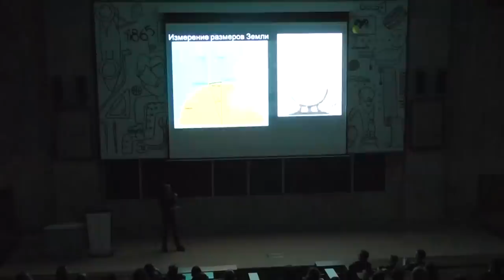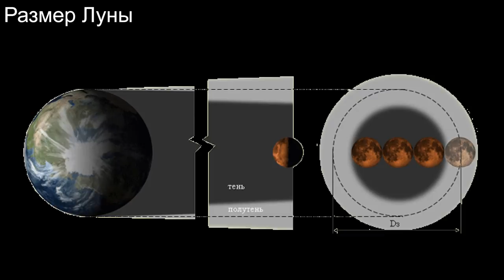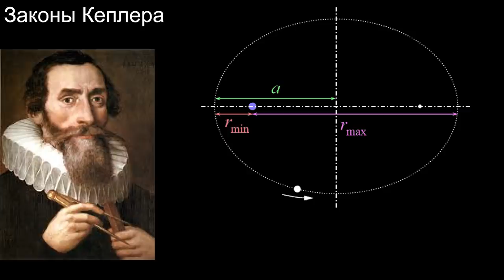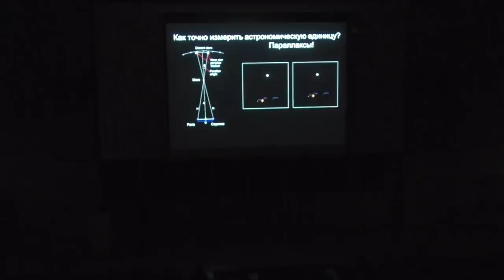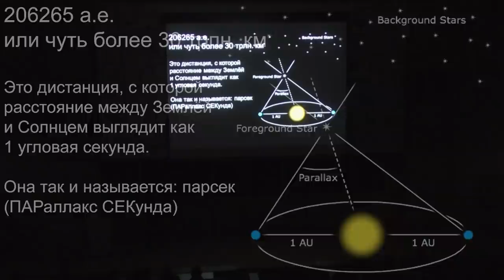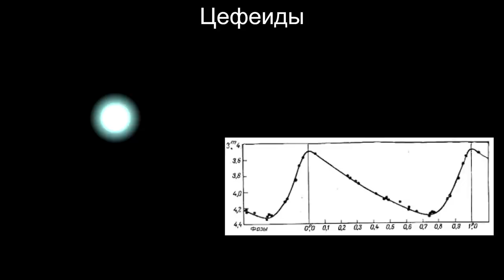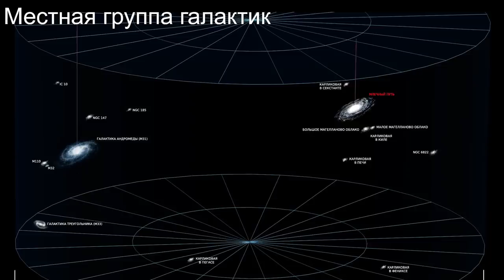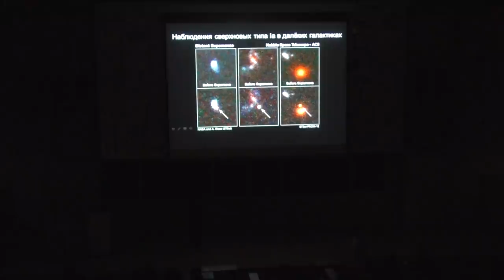Насколько далеко Вселенная – Дмитрий Трушин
Тема: "Насколько далеко Вселенная"

Представить масштабы Вселенной невозможно, зато можно их измерить! За полчаса мы пройдём путь от древних философов, определявших размеры Земли, к современным астрофизикам, измеряющим расстояния до далёких галактик. Как они это делают? И что проще измерить: размер электрона или размер Вселенной?

Лектор: Трушин Дмитрий — астроном, популяризатор науки, лектор Московского Планетария